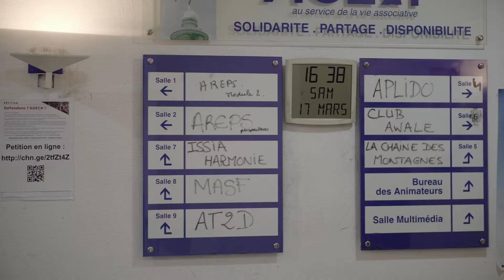Awalé Academy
Initiation à i'awalé organisé par Club awalé le du 18/03/2018